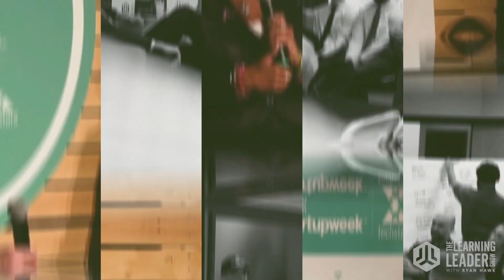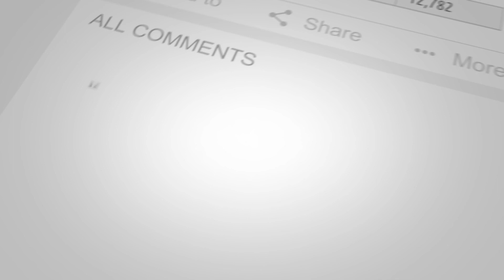Vitaliy Katsenelson - The Art of a Meaningful Life (Soul In The Game)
GUEST NOTES: Vitaliy Katsenelson was born in Murmansk, USSR, and immigrated to the United States with his family in 1991. After joining Denver-based value investment firm IMA in 1997, Vitaliy became Chief Investment Officer in 2007, and CEO in 2012. Vitaliy has written two books on investing and is an award-winning writer. Known for his uncommon common sense, Forbes Magazine called him “The New Benjamin Graham.”